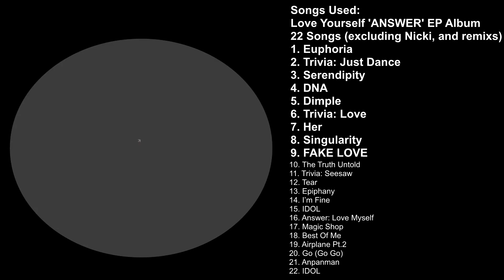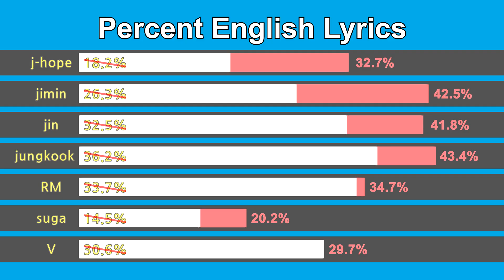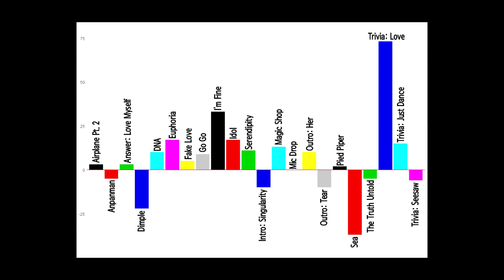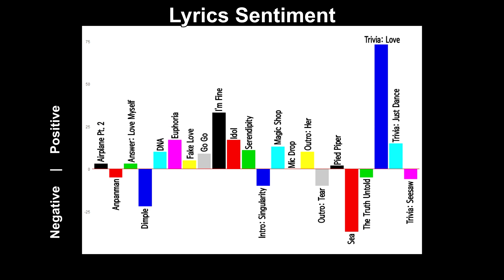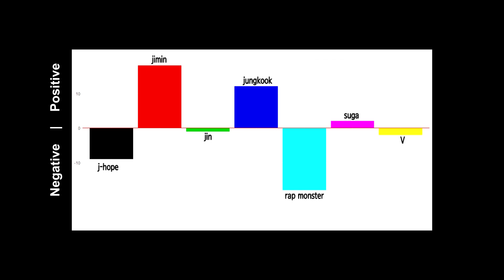Data Scientist Breaks Down BTS - LOVE YOURSELF 結 'Answer' Album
Hey I talk about some of the things that are making BTS's lyrics unique as well as do some machine learning to find out (according to a computer) which of the songs are the most postive/negative. I see how the % of English lyrics changed during this album and did a fun cover of Suga's rap in the song DNA